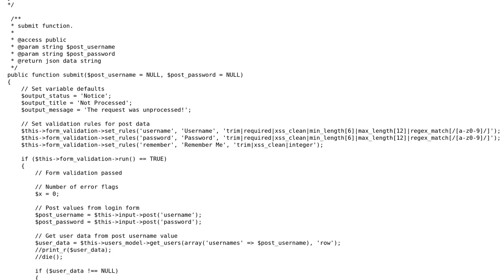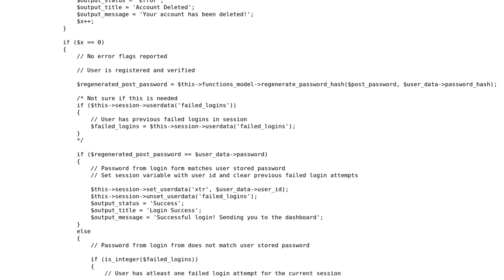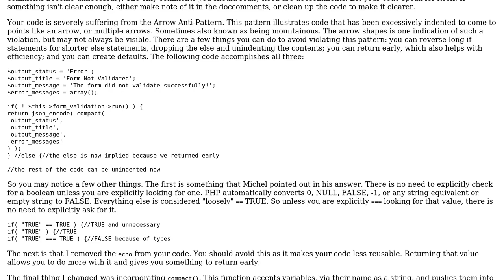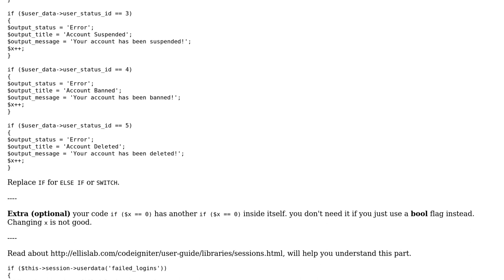Code Review: Submit function For Login (2 Solutions!!)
Code Review: Submit function For Login

With thanks & praise to God, and with thanks to the many people who have made this project possible! | Content (except music & images) licensed under CC BY-SA | Music | Images & others | With thanks to user mseancole user Michel Ayres user Kevin Smith and the Stack Exchange Network Trademarks are property of their respective owners. You are responsible for your own actions.